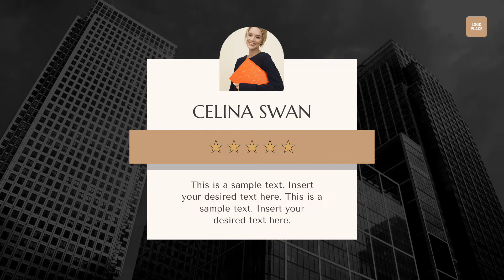Free House Buyer Testimonial Video Template (Customizable) - FlexClip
If you want to edit this video template, head add your own media, and change the default text, colors, and styles as you need.

Select some of the comments from your satisfied house buyers. Then, create a testimonial video with this perfectly polished template. Easy, quick, and free!

FlexClip video maker provides thousands of customizable video templates to help you make a video in minutes.